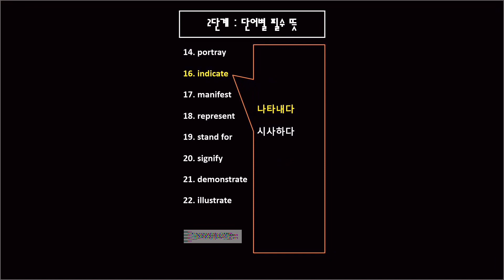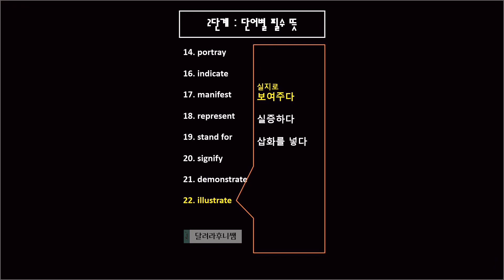독해 영어단어 0016 ~ 0022번 ver2.